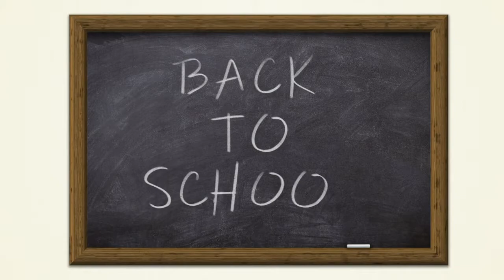L'influence du BASQUE en Espagnol 🇪🇸 [Niveau Intermédiaire] 🇪🇸 🇪🇸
💡Aujourd'hui nous avons une vidéo plus culturelle pour fêter la journée internationale de la langue basque (3 décembre). Nous allons découvrir les mots d'origine basque que nous utilisons en espagnol. Est-ce que tu connais des mots d'origine basque ?

0:00 Introducción
0:30 Origen
1:00 Características comunes
2:25 Palabras vascas
6:39 Conclusión

👍Est-ce que tu aimes bien le contenu ? Laisse un petit "j'aime"👍 pour me soutenir 😃

📝Est-ce que tu veux m'aider à traduire les sous-titres en français ? Clique sur le lien ci-dessous

💡Hoy tenemos un video más cultural para celebrar el día internacional del  idioma Vasco (3 de diciembre). Vamos a descubrir las palabras de origen vasco que utilizamos en español. ¿Conoces alguna?

📝¿Quieres ayudarme a corregir los subtítulos y a traducirlos a tu idioma? Da clic en este enlace